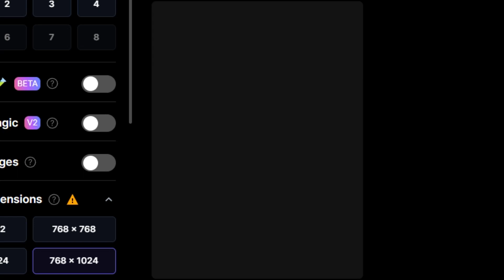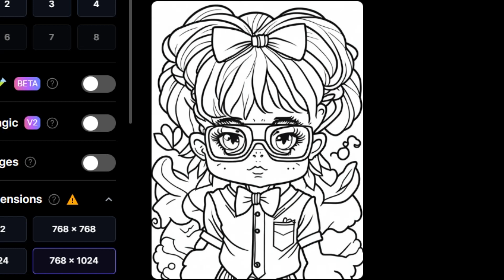chatgpt, Coloring, 54 POD art, Drawing, Painting, digital, make book, Satisfying ASMR,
leonado.Ai, generation, Wizarding Academy,